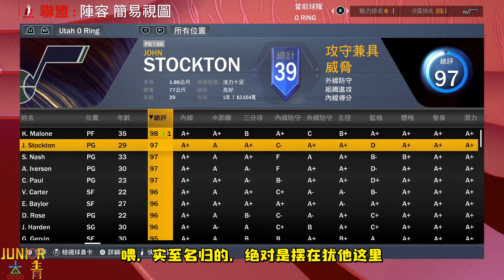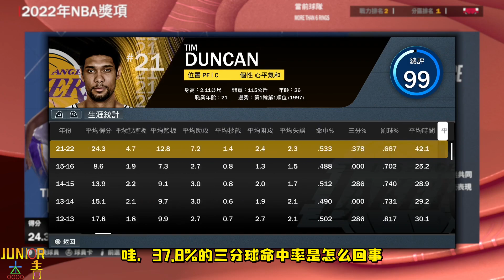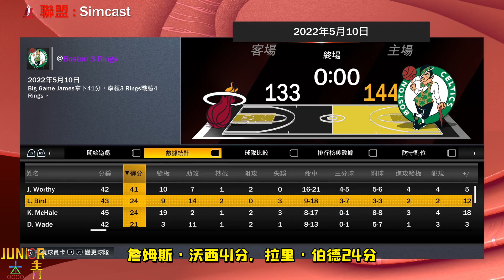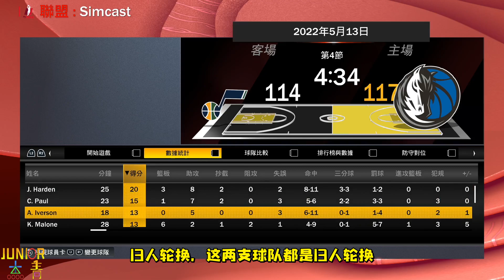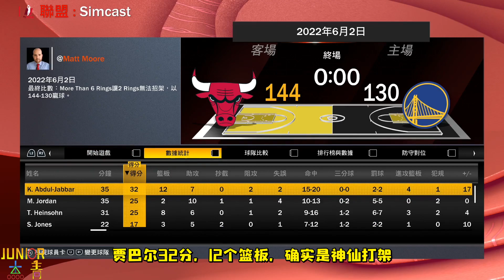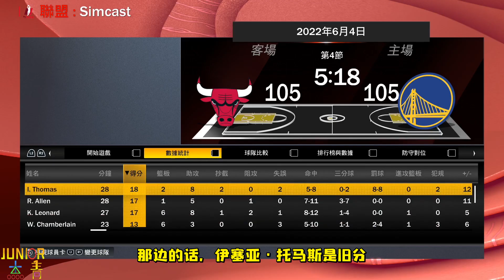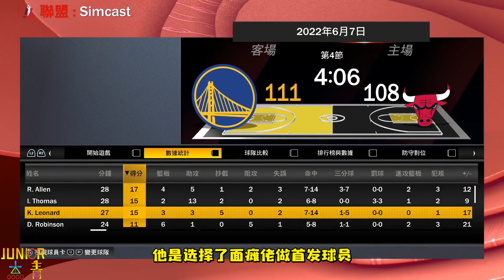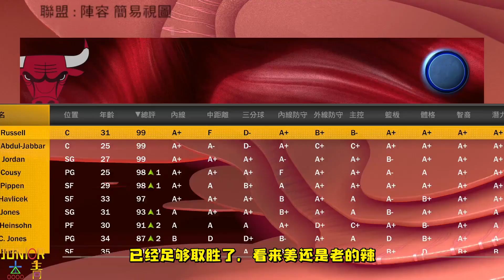王中王之戰！假如所有球星按冠軍數量組隊，哪支球隊能奪冠？NBA2K22-MYNBA【粵語中字】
2K实验视频
王中王之战！假如所有球星按冠军数量组队，哪支球队能夺冠？【粤语中字】